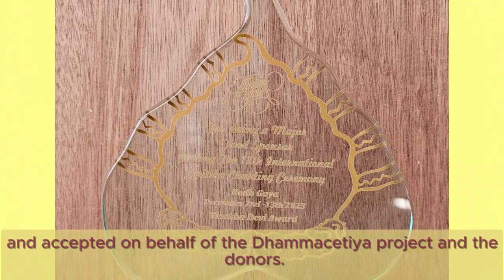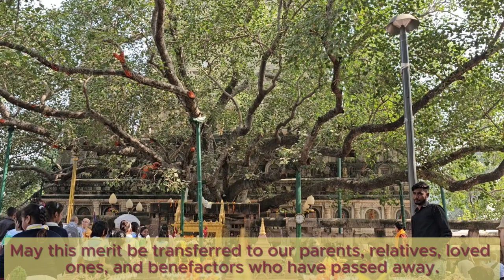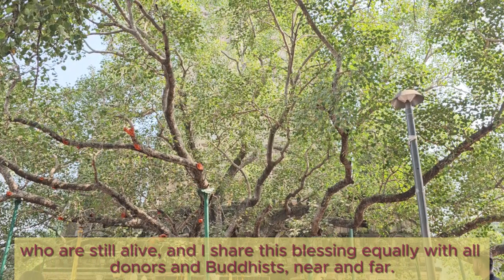Bodhgaya - Introducing The Ancient Sacred Buddhist Scripture Stupas (Dhammacetiya) Project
The Ancient Sacred Buddhist Scripture Stupas - Dhammacetiya will be built at the campus of Hương Đạo Vipassanā Bhāvanā Center, located at 4717 East Rosedale Street, Fort Worth, Texas 76105, USA.

At this site, all the teachings of Buddha Gotama and His Holy Disciples collected in the Three Pāḷi Baskets (Tipiṭaka) will be engraved in Romanized Pāḷi and English on more than 3,000 stone slabs and inscribed on the bronze plates in the languages of six Buddhist countries: Sinhala, Burmese, Khmer, Thai, Laotian, and Vietnamese.